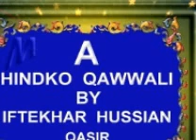Mirza Jat Da Puttar A Hindko Qawwali By Iftekhar Hussian Qasir Peshawar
By  MUHAMMED   ANWAR   PESHAWAR